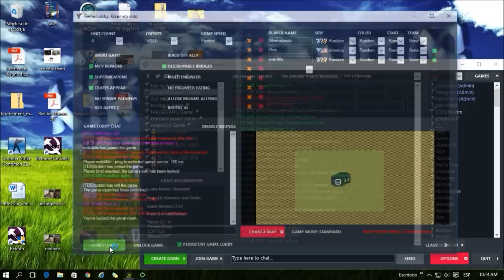C&C Red Alert 2 Yuri's Revenge EXTRA SMALL MAP 2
Red alert gameplay in extra small map one of the best maps i ever play in red alert 2.